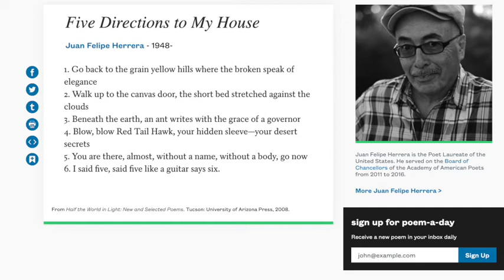Juan Felipe Herrera